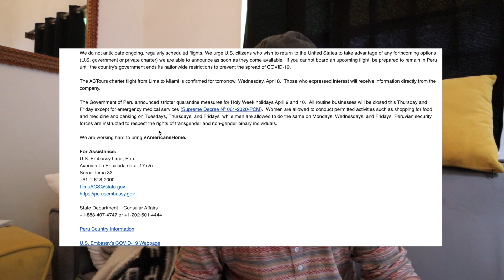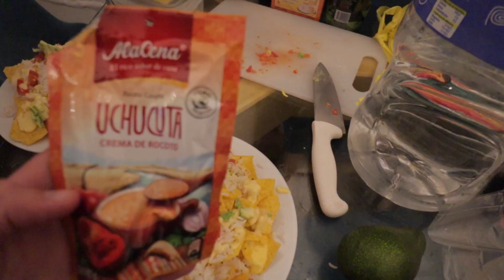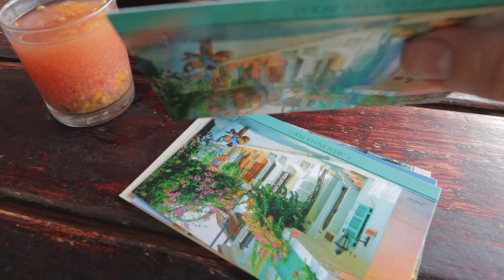Coronavirus Lockdown 🇵🇪Won't See Daylight for 96 Hours | Day 23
We are on Coronavirus Lockdown in Cusco, Peru, and getting used to daily life in quarantine. But today we go a little further to explore and get more food, water, and essentials. This week we have 4 days neither of us are allowed to leave the house, so we stock up today. This is daily life during Corona virus lockdown in Cusco, Peru.

Volunteer around the world!